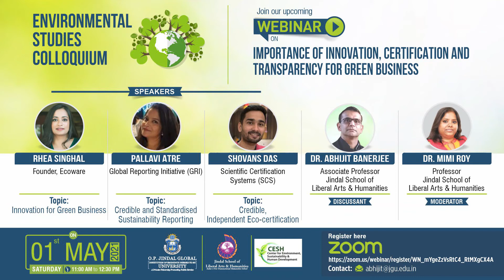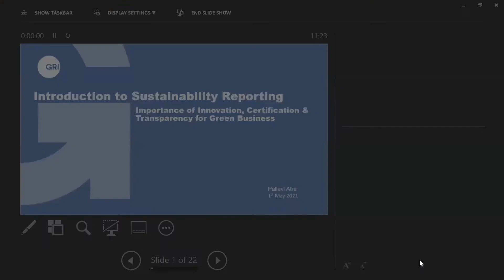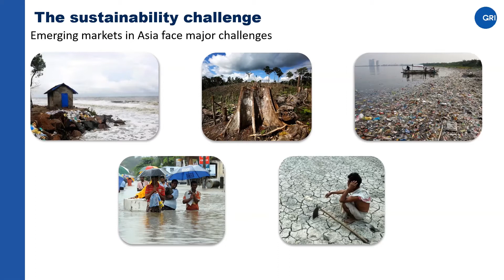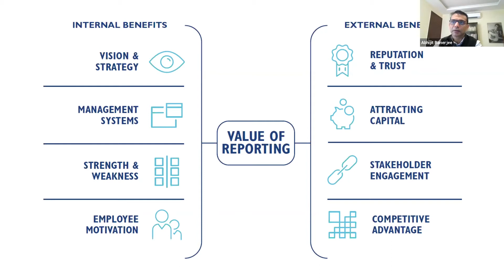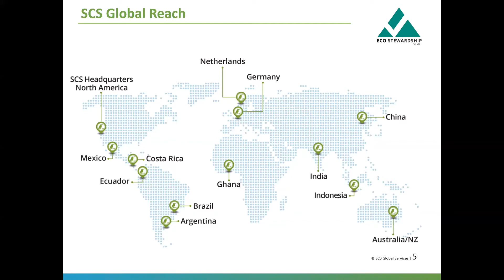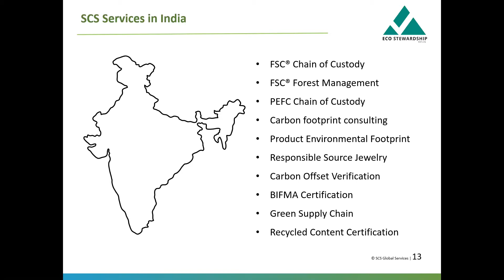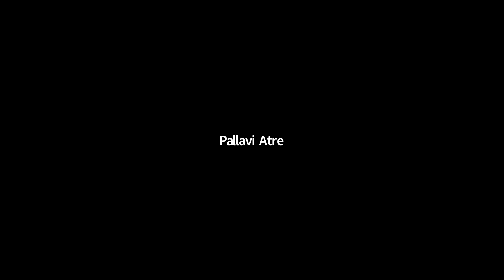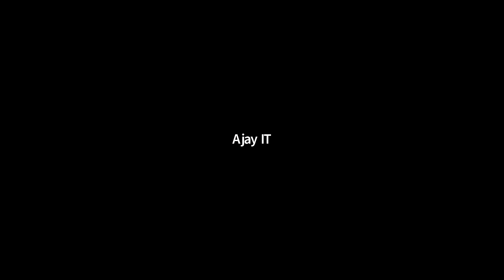Importance of innovation, certification and transparency for green business